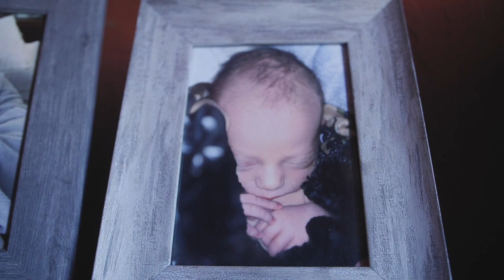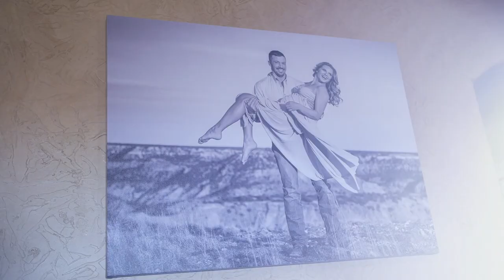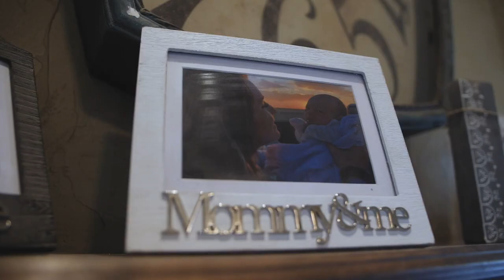Kristy Lee Cook from The Most Wanted List on Hunting, Country Music, and Motherhood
Kristy Lee Cook, host of Sportsman Channel’s The Most Wanted List, tells us about the things she works to protect in her life. She’s earned countless wins, but find out what she considers her ultimate achievement.